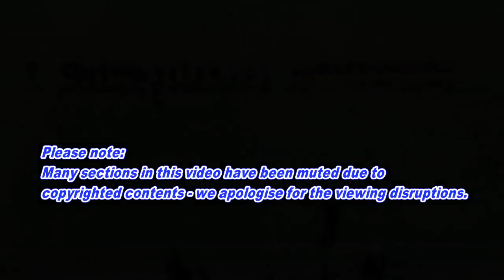Group 6 CRL Finals 2020, First Grade GF - Thirlmere Roosters v Oakdale Workers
Group 6 Rugby League 2020
First Grade Grand Final
Thirlmere Roosters v Oakdale Workers

DVDs or Blu-rays available for purchase with audio recorded at the venue.